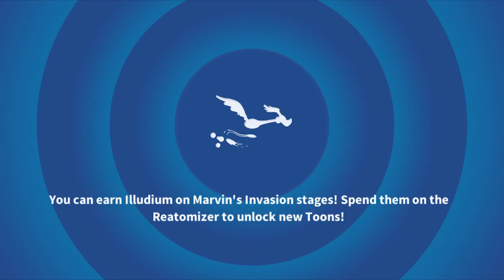Looney Tunes: World of Mayhem: Playthrough Part 50: THE BEST DEFENSE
In this short episode, I try out something new in the Acme R&D.

*This video was recorded April 2019!*
I understand this video is long overdue and I apologize for the extremely long delay...

PC (Use a Facebook account to save progress here!)

Music featured in this video:
Swahn - Looney Swing